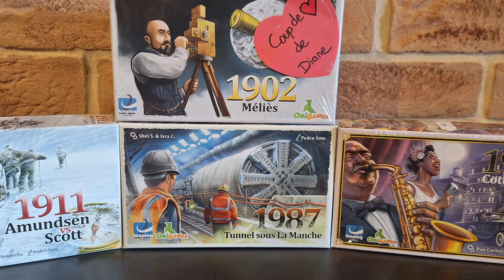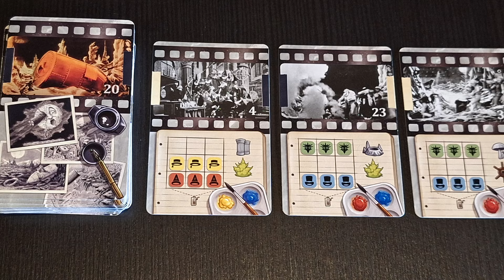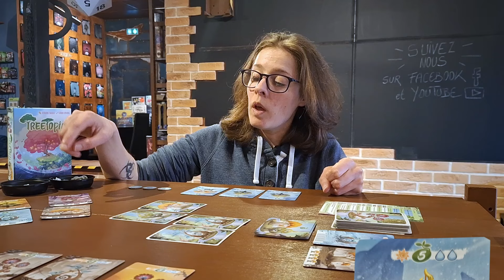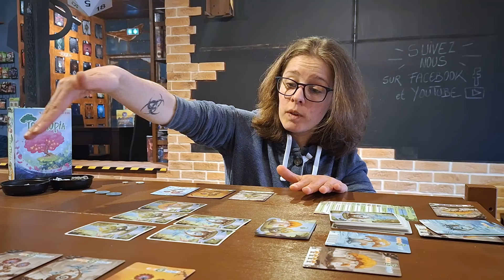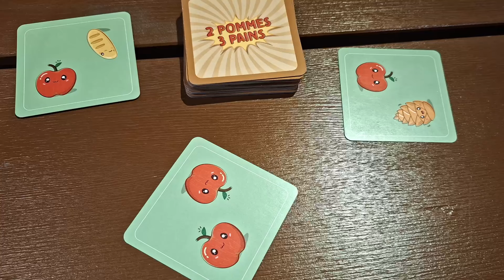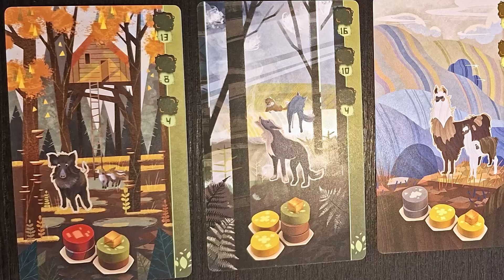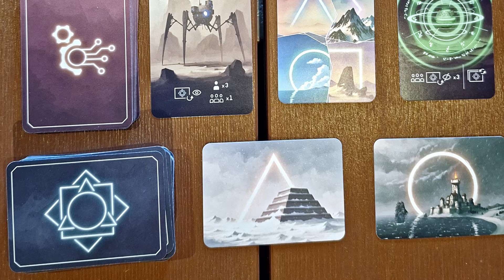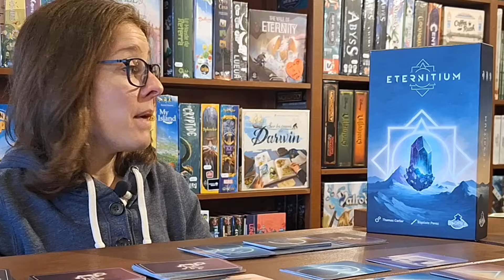MAI 2024 - Agenda Ludique & 6 coups de coeur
La Vidéo Mensuelle, rapide et concise de L'Aliane, votre boutique de Jeux de Société à Colmar.

On aborde :

00:00 L'Agenda Ludique

- 6 Coups de Coeur :

01:59 1902 Méliès
08:59 Treetopia
13:38 Coffee Rush
17:32 2 Pommes 3 Pains
20:56 Harmonies
25:33 Eternitium

30:47 1,2,3 on y retourne !